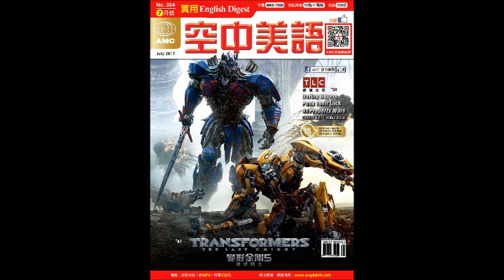2017年7月號Unit1【夏日消暑聖品：優格冰淇淋】課文朗讀